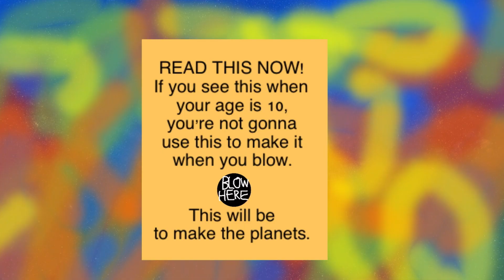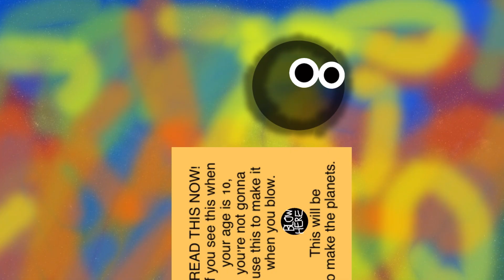How the Solar System Was Born (with Planet Balls Animation!)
Learn how the planets were formed and discover the epic history of our solar system, told with fun planet ball animations. Great for curious minds and space lovers!